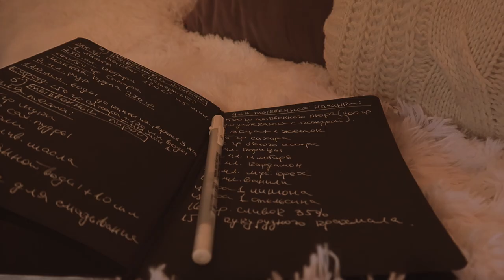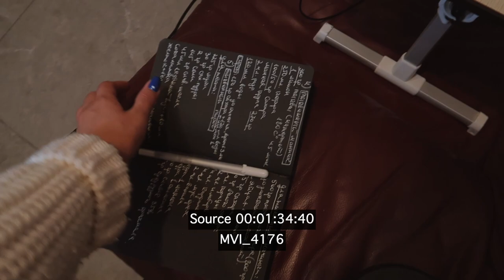5 РЕЦЕПТОВ ОСЕННИХ ВКУСНЯШЕК 🎃 БАНАНОВЫЙ ХЛЕБ | ТЫКВЕННЫЕ ПИРОГИ 🍂 уютное видео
В мое самое любимое время года, хочу порадовать вас уютным видео с самыми вкусными рецептами😋

Пробуйте, и пишите в комментариях что приготовили и как вам🥰

БАНАНОВЫЙ ХЛЕБ:
🟡 3/4 банана(спелые)
🟡1/2 лимона
🟡3 яйца
🟡300г муки(возможно чуть больше)
🟡сахар(если бананы не спелые)
🟡шоколад/шоколадные чипсы
🟡орешки-пекан, тыквенные, миндальные пластины(для присыпки)

•выпекать при температуре 180 градусов 40/50 минут

🔴150 мл молока
🔴1 яйцо
🔴1 чл растительного масла
🔴ч.л разрыхлителя
🔴4-5 яблок
🔴щепотка соли
Для присыпки-корица с сахаром

БАТОНЧИКИ БАУНТИ
⚪️60 г кокосовой стружки
⚪️3 ст.л сгущенки
Для глазури-80 г шоколада+ст.л растительного масла

АМЕРИКАНСКИЙ ТЫКВЕННЫЙ ПИРОГ:
Для теста:
🟠225 г муки(возможно больше)
🟠45 мл ледяной воды+ 10 мл лимонного сока(количество зависит от муки,добавлять пока тесто не соберется)
🟠желток,белок для смазывания
(Форма примерно 20-23 сантиметра)

Для начинки:
🟠500 г тыквенного пюре(800 г тыквы с кожурой до запекания)
🟠2 яйца+желток
🟠55 г сахара(у меня коричневый)
🟠30 г белого сахара( я не использовала)
🟠2 ч.л корицы
🟠1/2 молотого имбиря
🟠1/4 молотого кардамона
🟠1/4 молотого мускатного ореха
🟠1/4 гвоздики(я не добавляла)
🟠1-2 ч.л ванильного экстракта
🟠цедра 1 лимона
🟠цедра 1 апельсина(я не добавляла)
🟠160 г сливок 35%

ТЫКВЕННЫЙ МАННИК:
🟡300 г натертой тыквы
🟡1 лимон

Сироп:сок одного лимона,120 мл воды,100/150 г сахара(я добавляла 100 г,было достаточно сладко)

•Выпекать при температуре 180 градусов, 45 минут

Приятного аппетита🎃